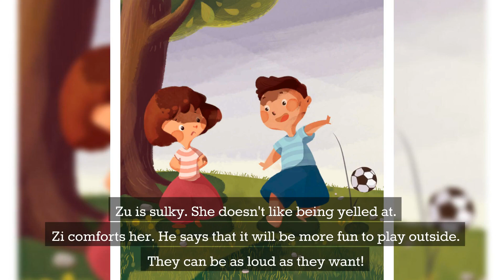Don't wake the baby | Bedtime Stories for Kids in English | Fairy Tales | Lesson for kids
Zi and Zu have such a hard time not waking the baby! But it's going to be even harder getting him back to sleep!